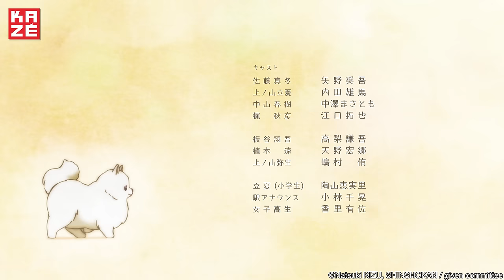Given – Folge 1 (Deutsch/German)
Episode 1 vom Given Anime auf Deutsch (German Dub). OT:ギヴンAlle Folgen von Given mit deutscher Synchro gibt bei uns im Shop auf DVD & Blu-ray. Volume 1 mit Sammelschuber und vielen tollen Extras könnt ihr hier bestellen

Inhalt der Serie:
Ritsuka, Oberschüler und Gitarrist in einer Band, will eigentlich nur ein Nickerchen an seinem geheimen Lieblingsplatz in der Schule machen, doch er muss feststellen, dass dieser vom wortkargen Mafuyu aus der Parallelklasse in Beschlag genommen wurde. Schlafend klammert der sich an eine Gitarre. Als Ritsuka den katastrophalen Zustand des Instruments erkennt und bemerkt, dass dessen Besitzer absolut keine Ahnung davon hat, platzt ihm der Kragen. Genervt repariert er die Saiten der Gitarre und weist Mafuyu zurecht. Der ist von Ritsukas Wissen und Können so begeistert, dass er ihn bittet, ihm das Gitarrespielen beizubringen. Nach anfänglicher Ablehnung nimmt Ritsuka ihn mit zur Bandprobe und muss sich bald eingestehen, dass Mafuyu ihn magisch in seinen Bann zieht …

Die musikalisch-rockige Boys-Love-Serie Given basiert auf dem gleichnamigen Manga von Natsuki Kizu, der hierzulande bereits die Fanherzen höher schlagen lässt. Endlich gibt es die Liebesgeschichte um die vier hübschen Bandmitglieder auch auf DVD & Blu-ray!